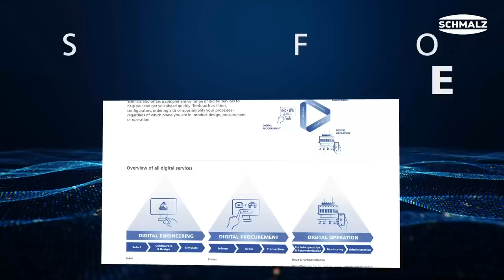Our new Platform for Vacuum Technology - Trailer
Get the full experience.
Anywhere. Anytime. Any Device!